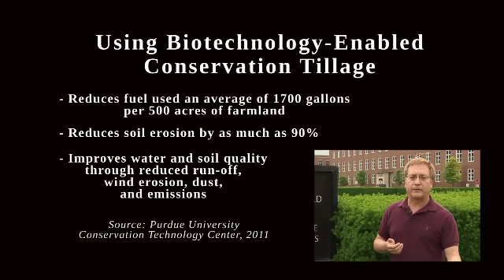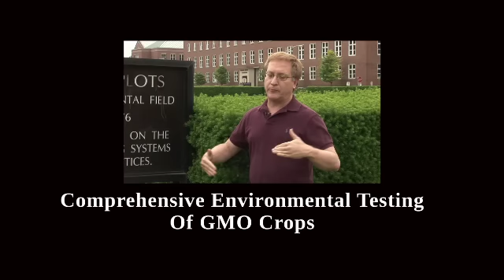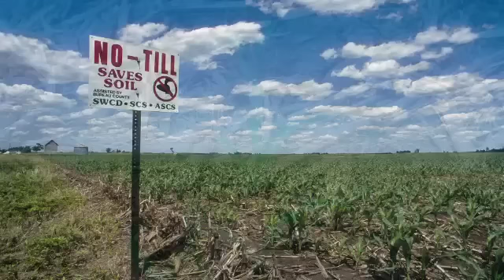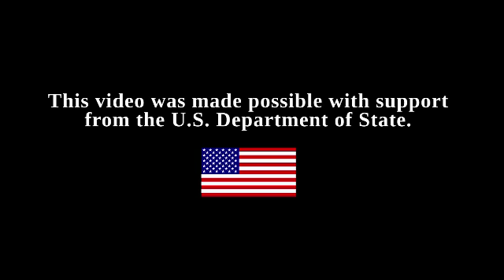Georgia Professor on Sustainability, Safety of GMO Crops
Professor Wayne Parrott of the University of Georgia talks about sustainability and biotech or genetically modified crops. Speaking from the oldest agricultural sustainability experiment in the country, Parrott discusses the safety and environmental benefits of GMO versus non-GMO crops.